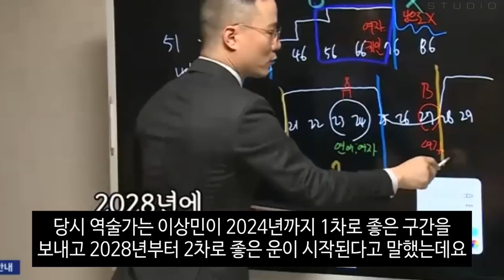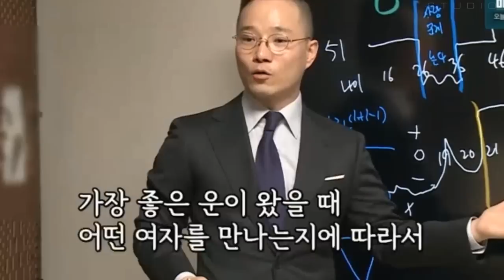‘70억 빚 청산’ 이상민 여자친구 생기나? 이상민 데이트 알고보니?!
이상민 여자친구가 이상민 아버지 정체에 놀란이유. ‘70억 빚 청산’ 이상민 아버지 알고보니?!
소개팅 소개팅녀 김유리 소개팅2부 수산시장 노량진